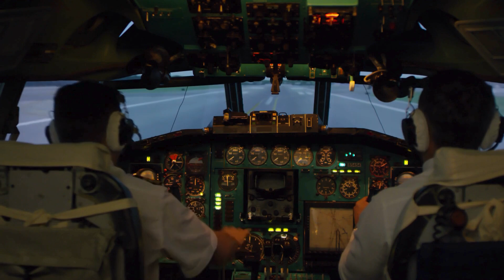Massive Solar Flares May Disrupt Communication and Trigger Big Auroras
Astronomers are forecasting heightened solar activity in the near future due to the emergence of a new, highly active sunspot region. This increased activity, including powerful solar flares like the recent X2.7 eruption, is expected to cause disturbances on Earth, such as temporary radio blackouts. Experts from organizations like NOAA and NASA are monitoring these events, as ongoing solar activity poses potential risks to communication systems, power grids, navigation, and even spacecraft. These events are linked to the Sun's current solar maximum, a period of increased storminess, and could also lead to more frequent and intense aurora displays as charged particles from the Sun interact with Earth's atmosphere. Several active sunspot regions are currently facing Earth, prompting warnings of further significant space weather.